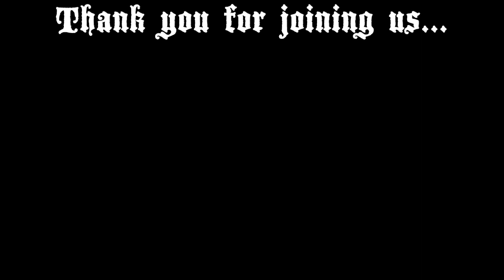Rant - Conspiracy Theories and Anti-Semitic and Anti-Witch Dogwhistles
Please note this is a repost of a live stream filmed in mid 2020. The topic covered is conspiracy theories, misinformation, anti-semtic dogwhistles, and anti-witch dogwhistles.
Please make note of the trigger warnings: misinformation, Nazis, Neo-Nazis, the pandemic, genocide, death tolls, medical malpractice, genital mutilation, actual witch hunts, gender based violence, violence against infants and children
Sanctum is an online church and seminary for witches. You can find more information, articles, and classes at our
If you'd like to gain access to exclusive content, as well as help Sanctum provide its educational programs to the community, consider becoming a Patron